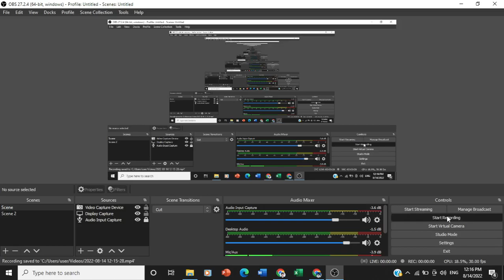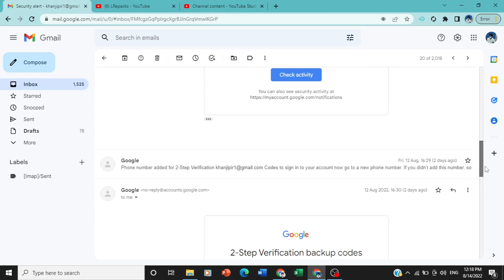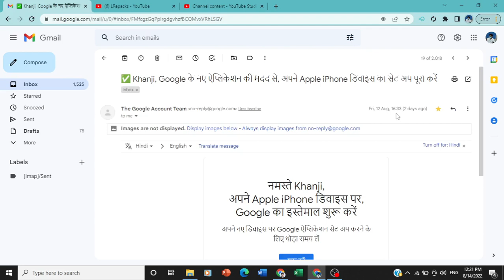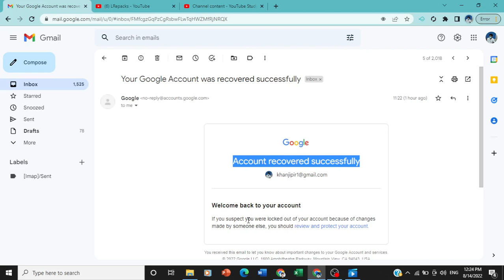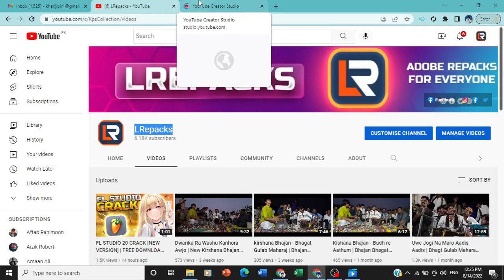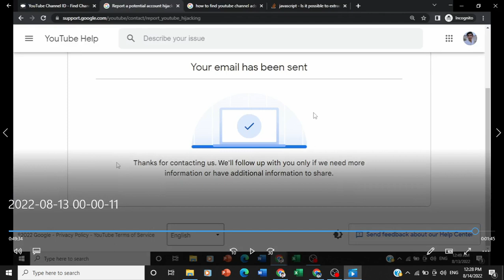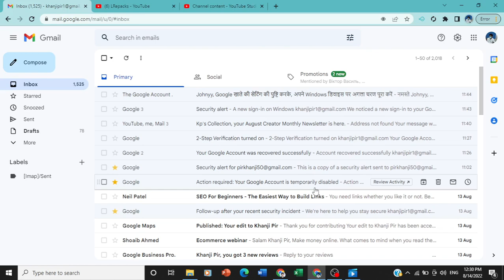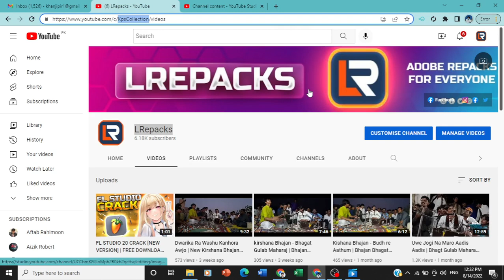How to Recover Hacked Gmail Account in 2023 | How to Recover Hacked Youtube Channel Using New Method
This video is all about "How to Recover Hacked Gmail account in 2023". After watching this tutorial, I hope you will be able to recover your hacked Gmail account successfully.

Keywords.

About Me and My Effort - Hi, I am Nand Lal. If you haven't subscribed to my channel yet, don't forget to subscribe to get special tips about YouTube and social media marketing so that you may also be able to grow your business by taking my help.

Thanks for your valuable time and for reading this description. I hope, I was able to help you with the "how to recover hacked Gmail account in 2022". I can't grow this channel without your support.

Thanks Again 🙏.